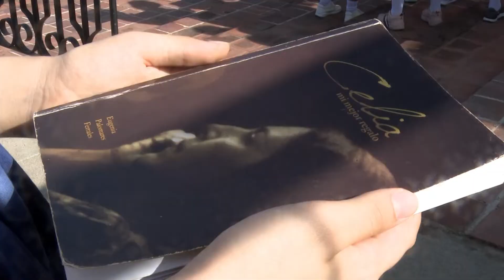Homenaje a Celia en Manzanillo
Este once de enero los granmenses rindieron tributo a Celia Sánchez Manduley.  En un singular monumento que perpetúa la memoria de la heroína de la Sierra y el Llano, conocida como La escalinata, ubicado en Manzanillo, la Federación de Mujeres Cubanas recordó el ejemplo de esta incansable mujer.